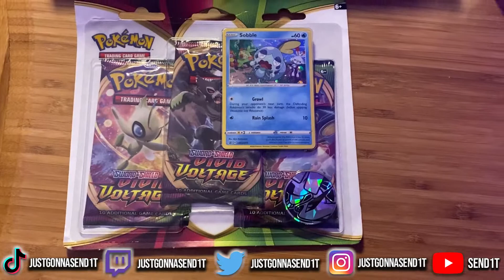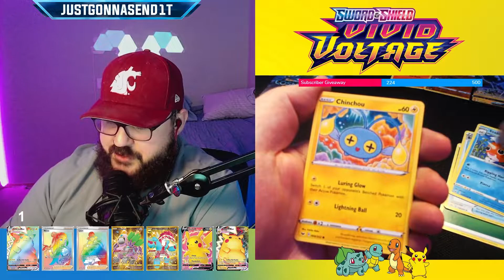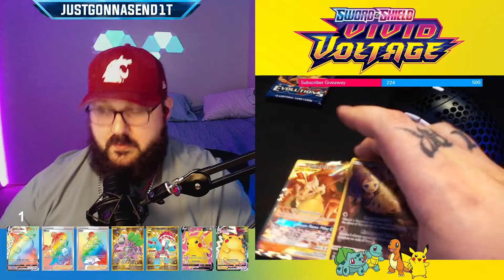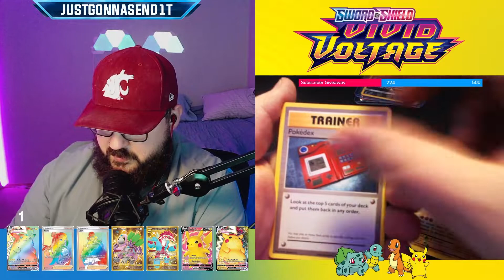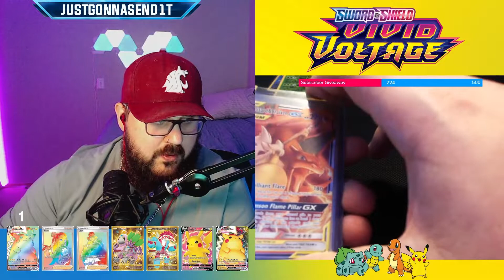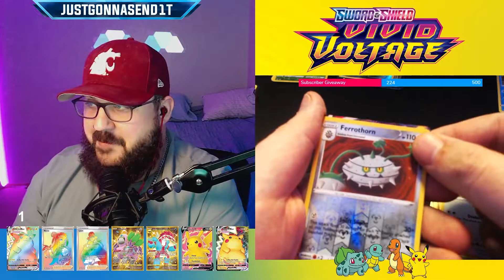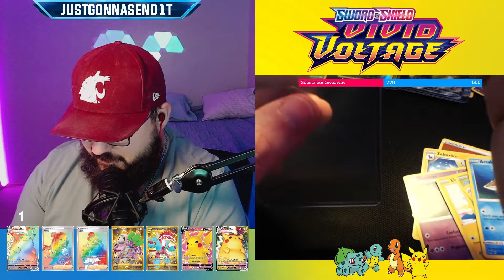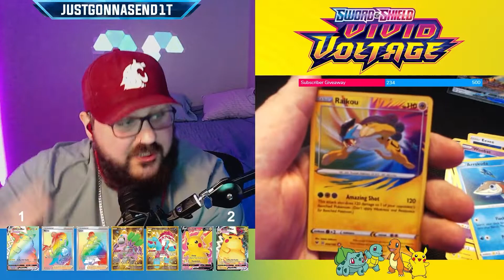WE OPENED A CHARIZARD?!? Pokemon Cards (Target vs Walmart)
As many of you may know, I have recently gotten back into opening Pokemon cards, especially with the stream because they love it. We are about to see what Pokemon Cards Target vs Walmart looks like! I wish Walmart would have had a better selection so that this could have been more of a fair competition.

 I hope you guys enjoy this video and if you would like to have your names up on the screen or just donate to the Booster Box opening's. Here are the links to help out.

Make sure to let me know what name you would like up on the YT video so that I can add it on the next box opening.